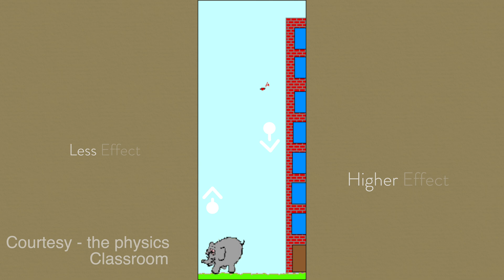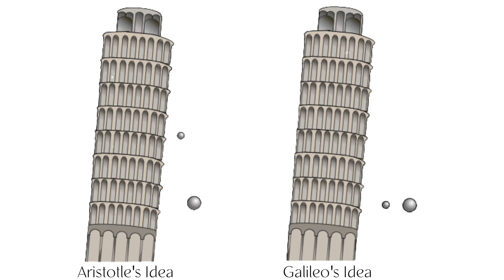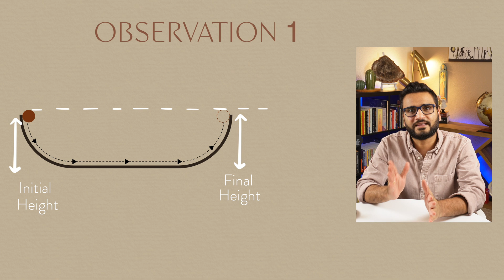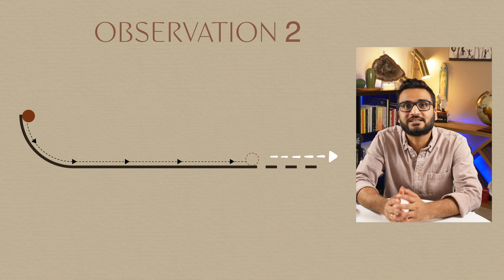Mechanics before Newton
Join me on a thrilling journey through the history of motion and mechanics before the legendary Sir Isaac Newton. We’ll explore the early work of Aristotle in understanding motion and how it shaped the knowledge of physics for over 2000 years. We will witness the turning point as Galileo Galilei uncovers the flaws in Aristotle’s theories through his experiments and introduces the law of inertia. This eventually paved the way for Newton’s famous laws of motion and revolutionized our understanding of the physical world.
Narrator/Researcher/Lead Writer: Mayank Chadha
Lead Editor/Researcher/Producer: Shivank Chadda
Writer/Creative Director: Drishti Chadha
TIME STAMPS
0:00 Intro
2:20 Aristotle's Law of Motion
5:13 Aristotle's Fallacy
7:13 Galileo's Law of Inertia
10:59 Summary
Hi. I am Mayank Chadha. I am a researcher at University of California, San Diego, where I teach and do scientific research on a wide variety of engineering problems. I hold a Ph.D. in Structural Engineering focusing on Applied Mechanics and Mathematics. This YouTube channel is a pet project, through which I plan to share the knowledge I have amassed over the years in Physics, Mathematics, and anything else I find interesting. You are welcome to join me on this journey and learn with me.